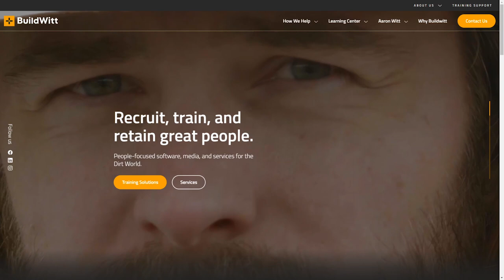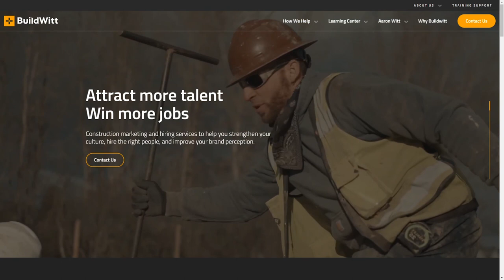The Biggest Challenges Facing the Construction Industry Today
In this video, Aaron Witt and Dan Briscoe from BuildWitt discuss some of the biggest mistakes construction business owners make and how consulting firms can avoid making those same mistakes.

0:00 Intro
1:12 Aaron’s Professional Career Overview
3:45 What made you decide to start BuildWitt?
6:01 BuildWitt Overview
8:03 Dan’s Role at BuildWitt
9:31 BuildWitt’s Mission: Make the Dirt World a Better Place
12:32 How Do You Manage to Being the Public Figure of The
Company as Well as Being Such an Important Leader?
17:12 The Biggest Pitfall in the Construction Industry Today
21:50 What Lessons Have You Learned in Building a Company?
26:56 The Civil Engineering Hot Seat
36:33 Outro